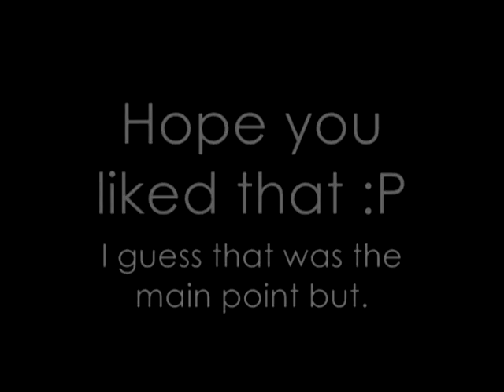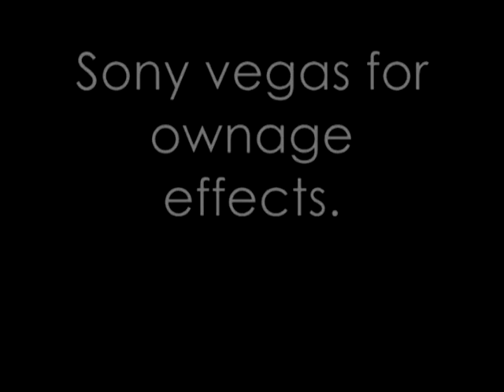My pointless vid! (Sony vegas effects)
Well this is my pointless video I made cause I was bored, I hope you like it.

This video is made by me (1 J 4 M i 3x). Enjoy.

Any questions ask me in comments :D

Ignore below.

Blitz - Blitzing - Blitzed - Blitzer
Runescape - RS - Rune Scape Pk - Pked - Pking - Pker - Playerkilling - Playerpkiller
Granite - Maul - Mauled - Mauling - Mauler
Edgeville - Pk - Pking - Pked - Pker
3 Hit Quits - 3HitQuits
Zezima - Elvemage - Fear Figment - Blood Anthem
N A V E N - Naven - Hiei The Pk - Kids Ranqe - I Maul U Cry
Purple Ownz - I Mahatma I - 3 Hit U - Bloodhoun34
R 4 P 1 D Z - R4p1dz - Stonecoldpkr - Spilii - Frostydapker
N0valyfe Phat Lure Ownt
GF wildy owns wildy owns1 nebulass
zezima gathering sosolid2k
sosolid2kk Theunforgiving
Gross gore defiled
defil3d 99 def 48 combat low 1J4Mi3x blazin 1993
1 J 4 M i 3x

Runescape is property Of Jagex blah blah..